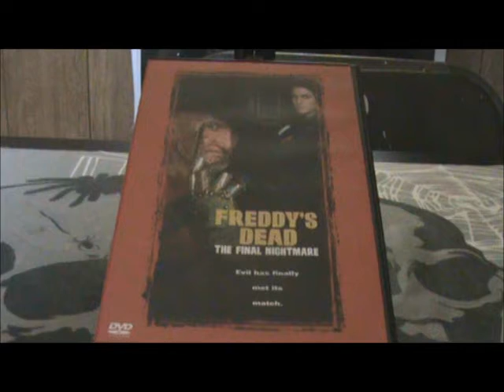Slashback Saturday Entertainment Slashers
Freddy's Dead A Slashback Saturday movie discussion.